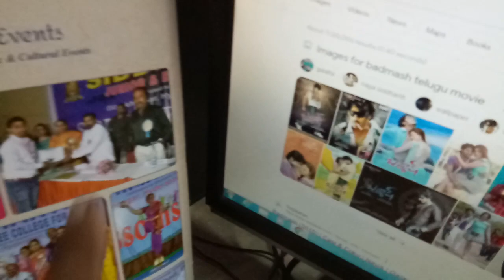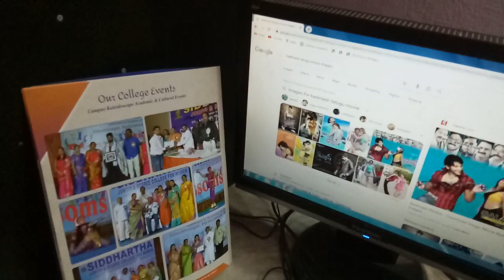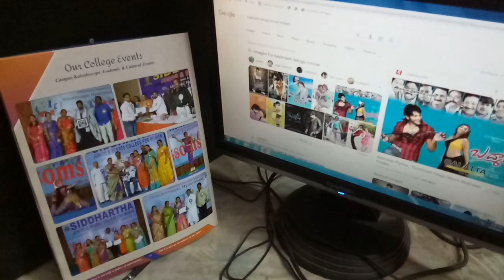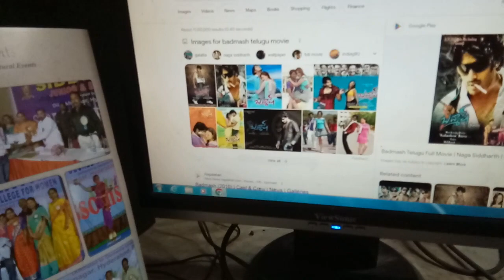movie experience..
my movie shooting attending experience... want to become a artist once... so I used to escape college and attended this movie shooting